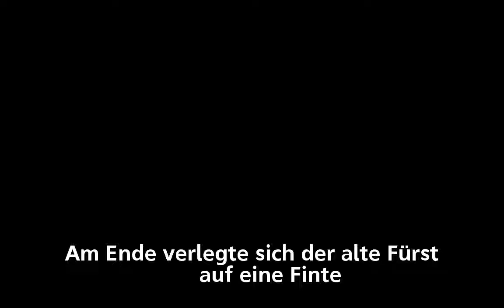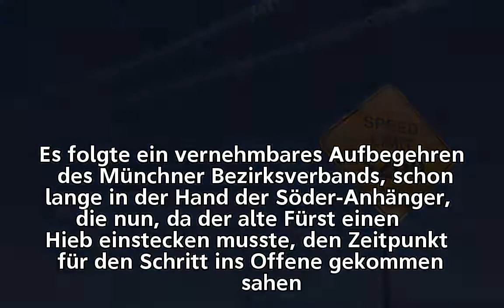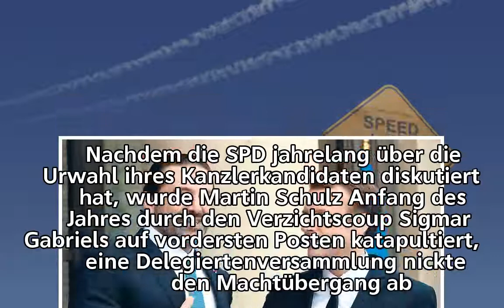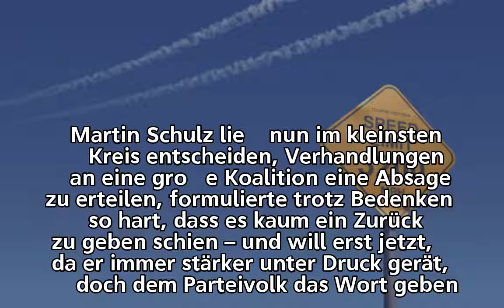CSU, CDU, SPD : Der Feudalismus lebt - in den Parteien